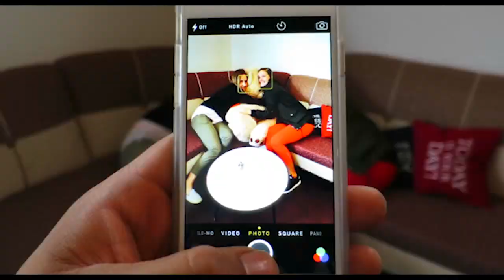Y E A R O F A D V E N T U R E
My name is Elliot and this is a random place to share my Adventures and videos with the world! I love travel, exploring and creating content for people with similar interests to me. I hope you enjoy my short films and vlogs!